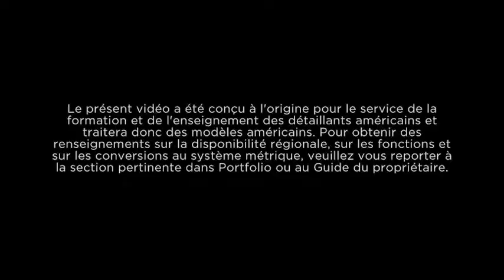Tutoriel MyFord Touch 6 Contrôle de la climatisation Ford Canada